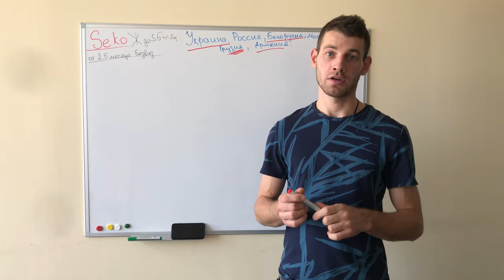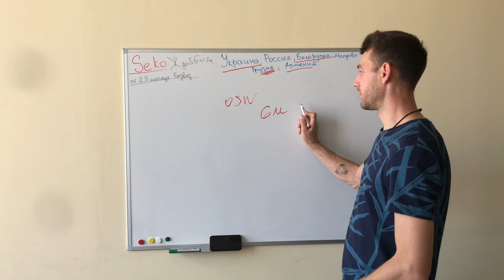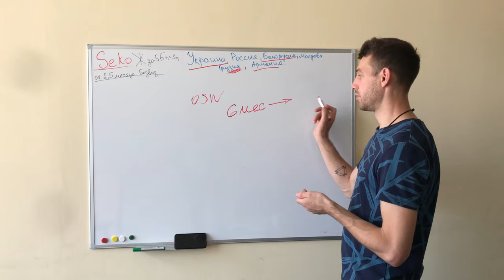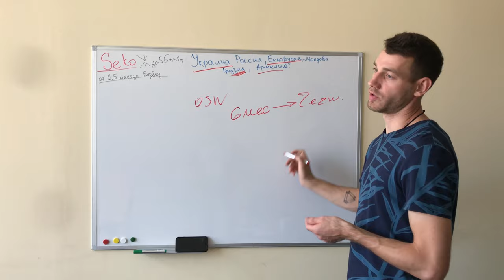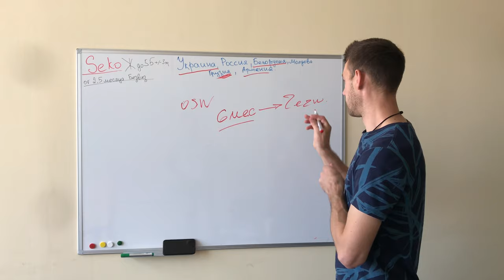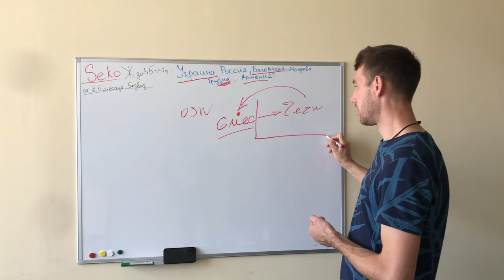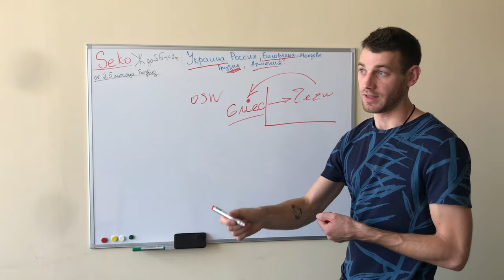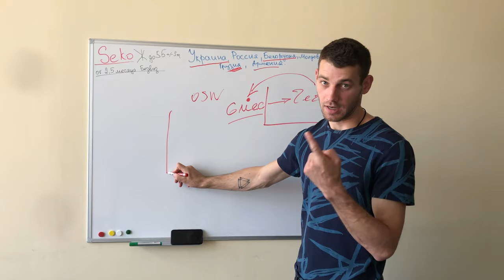Ошибка заробитчан: можно работать по безвизу после полугодовой визы?! Или нет??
▶ Надежный и выгодный способ перевести деньги в Украину на карту банка по хорошему курсы обмена! За первый перевод - бонус 50 злотых !

В этом фрагменте рассказываю по коридоры после рабочей визы, почему не получится работать по безвизу после полугодовой визы, из-за чего это зависит и что касательно воевудской визы?! Поясняю про две линии - пребывание в Польше по безвизу и, собственно, трудоустройство.

Re:bro Video Prod.